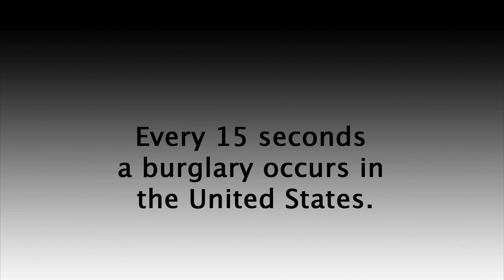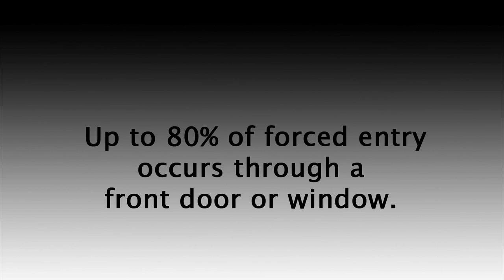Security Locksmith | The OnGARD Brace Prevents Burglaries & Home Invasions.